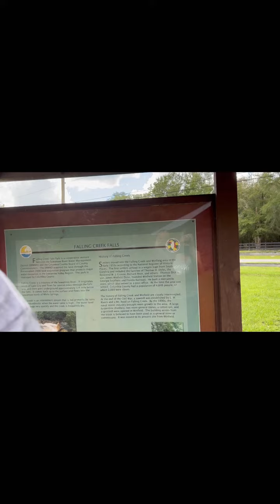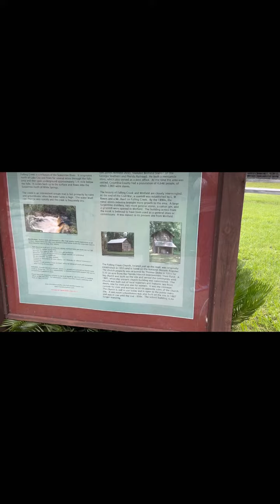Falling Creek Falls Florida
Falling Creek Falls is one of the few natural water falls FL has. Unfortunately it was the dry season when we visited and the falls wasn’t falling 😂🤣 but we will be back!  DeSoto Trail is beautiful!  I have a longer video of our hike on this channel. Watch it if you don’t have nothing to do for a while. We are a bunch of old hippies ☮️ ✌️ having a good time